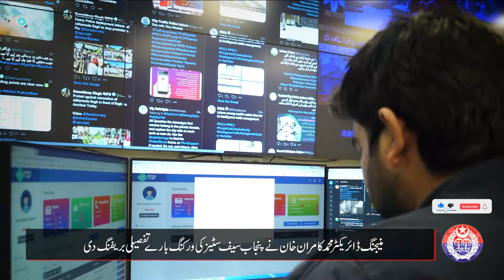DIG IT Sindh, Pervez Ahmed Chandio, visited Punjab Safe Cities Authority headquarters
DIG IT Sindh, Pervez Ahmed Chandio, visited Punjab Safe Cities Authority headquarters. Managing Director, Muhammad Kamran Khan, informed that PSCA is providing all possible technical assistance for the Karachi Safe City project. DIG IT Sindh, Pervez Ahmed Chandio said that Punjab Safe Cities Authority serves as a role model for modern policing.

ڈی آئی جی آئی ٹی سندھ پرویز احمد چانڈیو کی پنجاب سیف سٹیز اتھارٹی ہیڈ کوارٹر آمد
منیجنگ ڈائریکٹر محمد کامران خان نے بتایا کہ کراچی سیف سٹی پراجیکٹ کیلئے ہرممکن تکنیکی مدد فراہم کر رہے ہیں
پنجاب سیف سٹیز اتھارٹی جدید پولیسنگ کیلئے رول ماڈل کی حیثیت رکھتی ہے: پرویز احمد چانڈیو